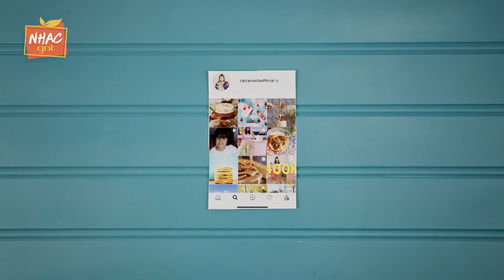Torta gelada de maracujá com merengue tostado | Raíza Costa | Rainha da Cocada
Raíza Costa ensina como fazer um PARFAIT PERFEITO: torta gelada de maracujá com merengue tostado. A torta pode ser considerada um sorvete beeeem cremoso! A novo temporada da RAINHA DA COCADA está com volta com receitas deliciosas, como sempre.

Ingredientes:
Para o Parfait (torta gelada de maracujá):
175 gramas de creme de leite
4 unidades de gemas de ovos
40 gramas de açúcar
100ml de suco de maracujá
4 unidades de claras de ovos
125 gramas de açúcar
135 gramas de creme de leite fresco gelado

Para o merengue suíço:
5 unidades de claras de ovos
1 pitada de cremor tártaro
200 gramas de açúcar

Modo de Preparo:
Unte uma forma de bolo inglês com manteiga e por cima forre com papel vegetal ou plástico filme. Aqueça a primeira porção de creme de leite (175 gramas) só até atingir o ponto de fervura.

Em outra vasilha, bata as gemas com a primeira porção de açúcar (40 gramas) até a mistura ficar fofa e clara. Adicione lentamente o creme de leite aquecido na mistura de gemas e açúcar para temperá-la e misture para ficar homogêneo.

Transfira a mistura para uma vasilha em banho maria e mexa constantemente até a temperatura atingir 65ºC (ou até ela ficar morna mas não queimar seu dedo). Retire do fogo e deixe esfriar.

Adicione o suco de maracujá na mistura de gemas e reserve. Em outra vasilha, adicione as claras e o açúcar (125 gramas) e cozinhe em banho maria mexendo sem parar até os grãozinhos de açúcar dissolverem e você não sentir mais nenhum na ponta dos seus dedos (75ºC no termômetro).

Transfira a mistura para uma batedeira e bata o merengue até atingir picos duros. Misture com o creme de maracujá. Com um batedor de mão, bata o creme de leite fresco ou nata até atingir picos médios e incorpore na mistura de merengue.

Transfira para a forma forrada e leve para o freezer por seis horas ou até endurecer. Essa etapa pode ser congelada por até 3 semanas.

Prepare o merengue suíço próximo da hora de servir. Em uma vasilha em banho maria, adicione claras, cremor tártaro e açúcar. Cozinhe mexendo sem parar até os grãozinhos de açúcar dissolverem e você não sentir mais nenhum na ponta dos seus dedos ( 75ºC no termômetro).

Transfira a mistura para uma batedeira e bata o merengue até atingir picos duros. Na hora de servir, desenforme o parfait em um prato e espalhe generosamente o merengue no topo.

O parfait é um sorvete e não aguenta longas horas longe do freezer. Use um maçarico para tostar o merengue e sirva em seguida.